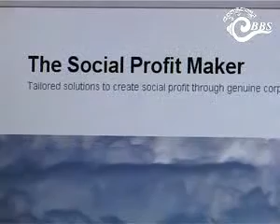Talking Matters with Zoltan Valcsicsak